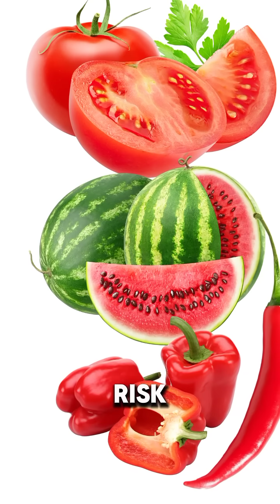Food colors and their medicinal value.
Medical References for Food Colors & Health Benefits
1. Yellow-Colored Foods (Vitamin C, Carotenoids)
NIH Office of Dietary Supplements: Vitamin C and immune function

Nutrients (2019): Carotenoids and skin health
DOI:10.3390/nu11092063

2. Red-Colored Foods (Lycopene, Anthocyanins)
American Heart Association: Lycopene and heart health

Journal of Nutrition (2020): Anthocyanins and inflammation
DOI:10.1093/jn/nxaa317

3. Green-Colored Foods (Chlorophyll, Magnesium)
Harvard School of Public Health: Magnesium and bone health

Journal of Medicinal Food (2018): Chlorophyll and detoxification
DOI:10.1089/jmf.2017.0135

4. Orange-Colored Foods (Beta-Carotene)
NIH Vitamin A Fact Sheet: Vision and immune support

5. Purple/Blue Foods (Anthocyanins, Resveratrol)
Frontiers in Nutrition (2022): Brain health benefits
DOI:10.3389/fnut.2022.849841

6. White-Colored Foods (Allicin)
Journal of Nutrition (2021): Allicin and cardiovascular health
DOI:10.1093/jn/nxab008